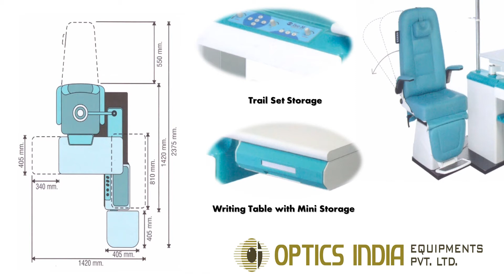Ophthalmic Chair Unit